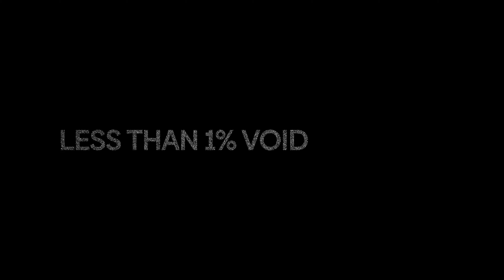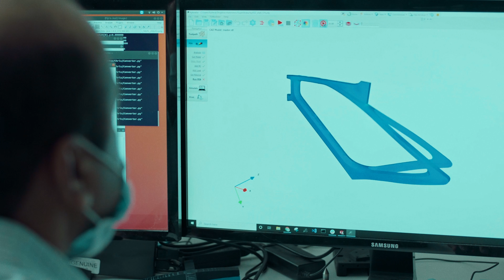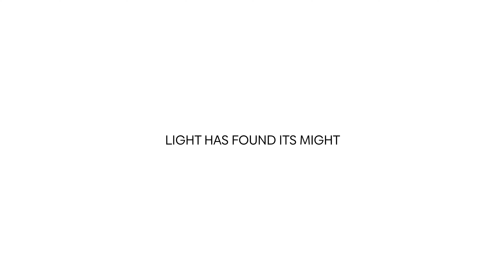Arevo: Carbon Fiber Without Compromise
AREVO enables Manufacturing-as-a-Service for lightweight custom composite parts made-on-demand globally at unprecedented low cost and instant design cycles.

Speed, Cost, and Scale, together at last.